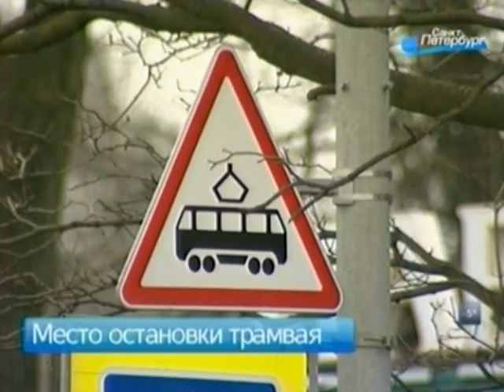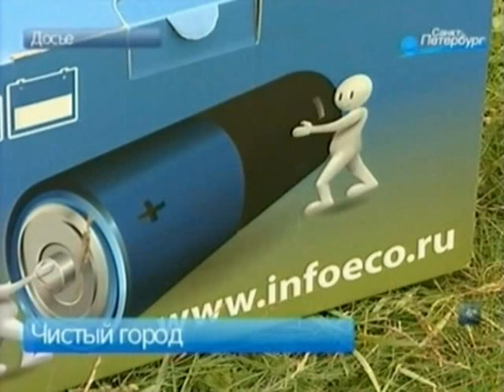Новости Петербурга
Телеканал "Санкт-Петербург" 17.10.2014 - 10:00